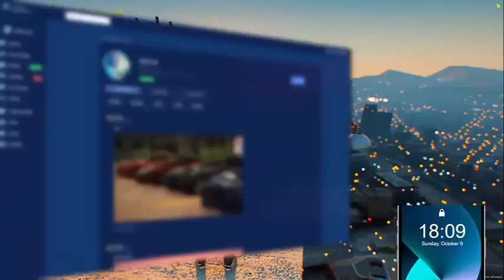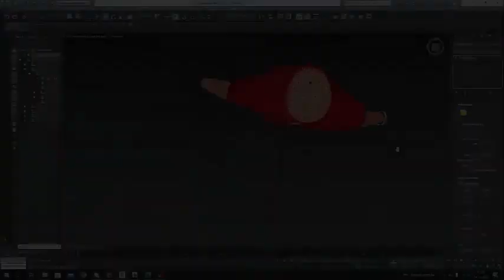NT34m V4 Rol3pl4y Tr4il3r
NT34m V4 Rol3pl4y Tr4il3r-Original video in VIDEOASIS.COM.BR video sharing Social network.